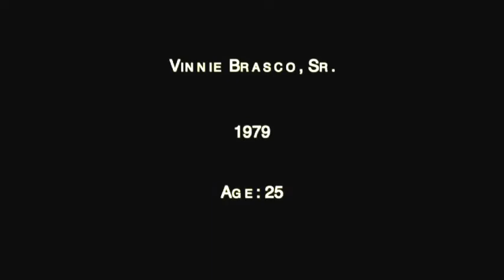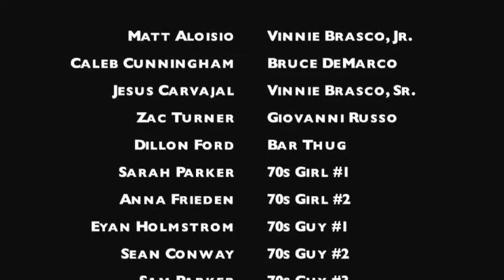Split (Tulsa Tech Broadcast Sound Engineering Final Project 2015)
When the leader of the Italian mob dies, his uninvolved son must decide whether run or to fight to take control.